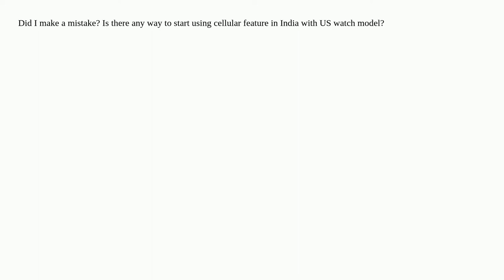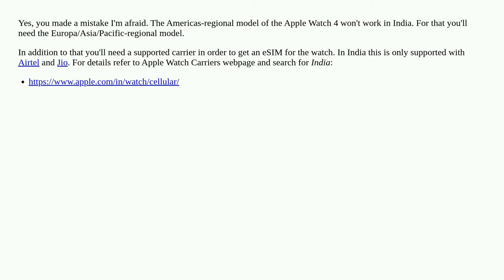Bought Apple Watch Series 4 Cellular from US, will it work in India?